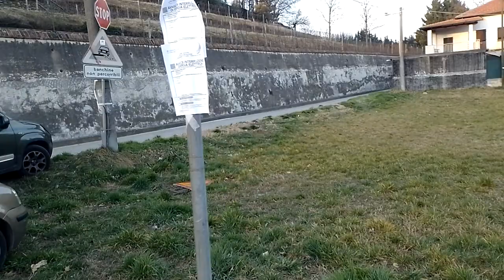Confluenze - Una nuova strada a Reano